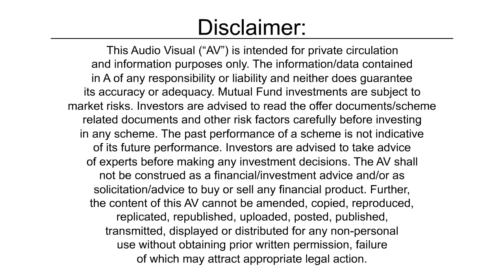RIGHT JODIDAR FOR BEST OUTCOME - ENGLISH